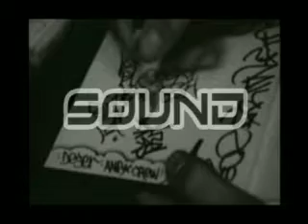Black Sound Effects and Ugly Juke Juke Box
BSE - Music
UJB - Video